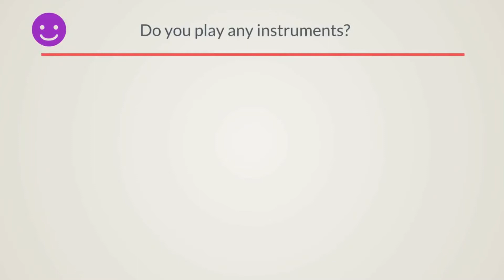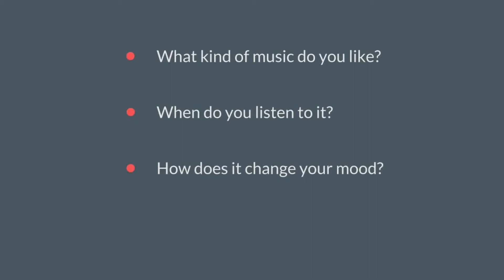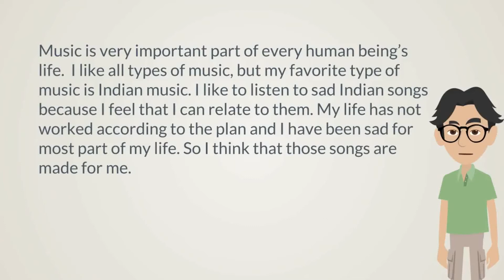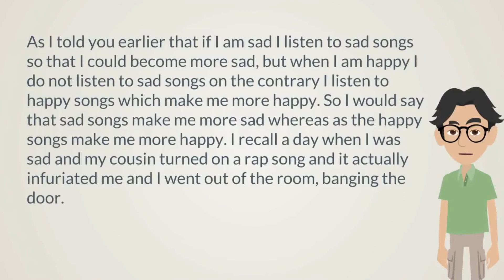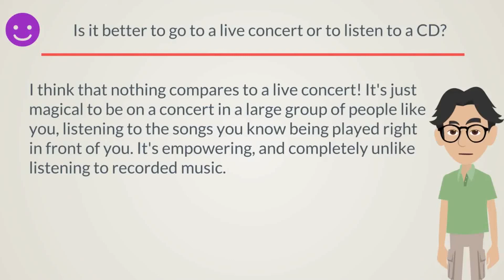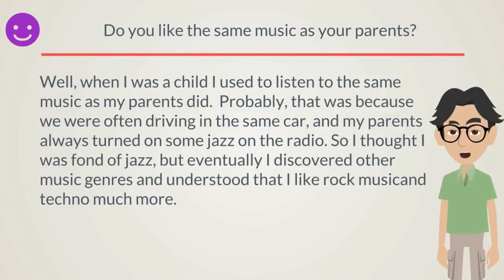IELTS Speaking Test 2018